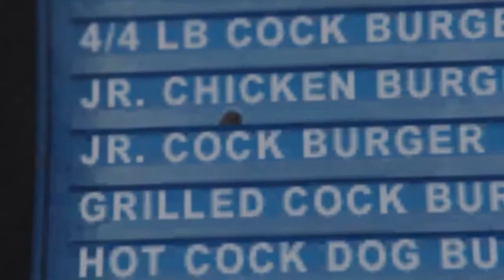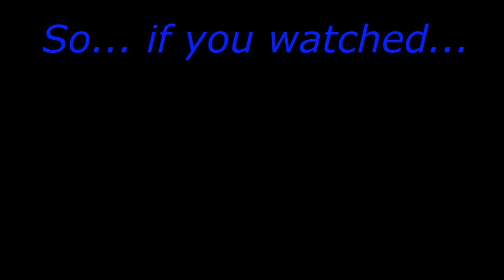GTA 5 - The Angry Fat Man!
He never got his cheese burgers...